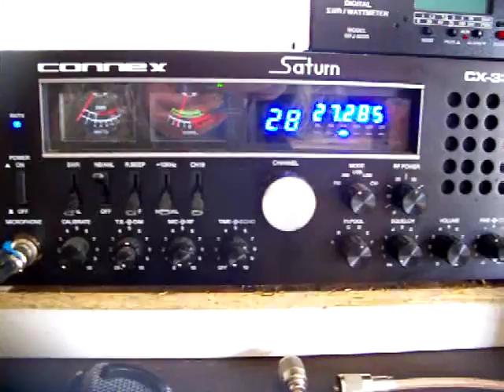932 Masterjack,TJ Mamma,Charlie Brown mobile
Valentines Day Dx westside,2/14/2016,in the outback shack!